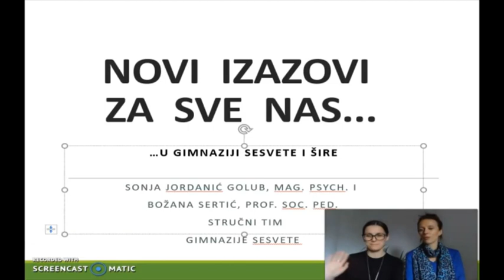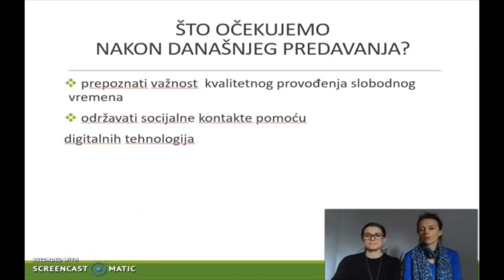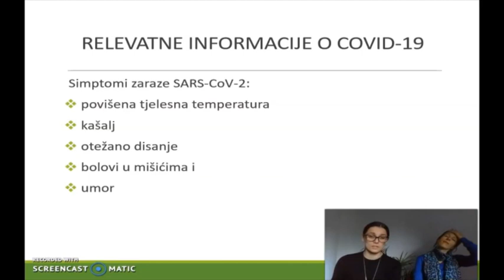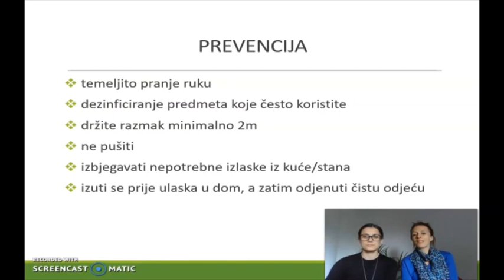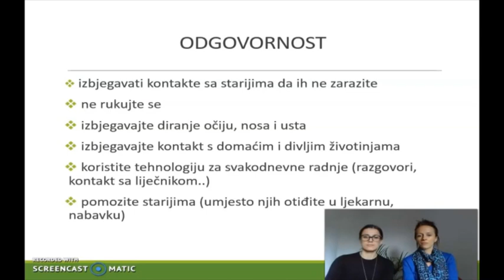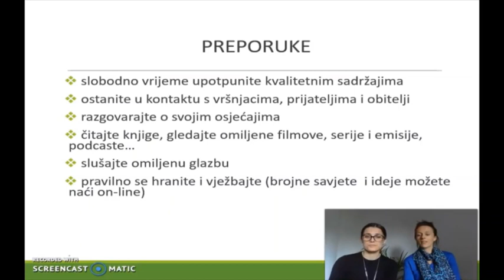06.04.2020. Sat razrednika, Informacije o koronavirusu i nastavi na daljinu